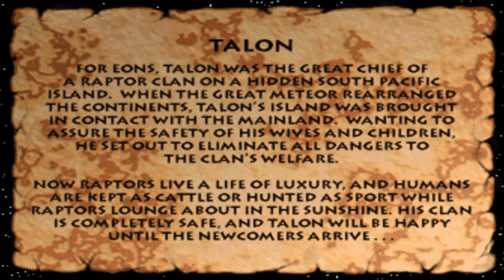Primal Rage Arcade - Talon Play Through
A giant Raptor out for blood.